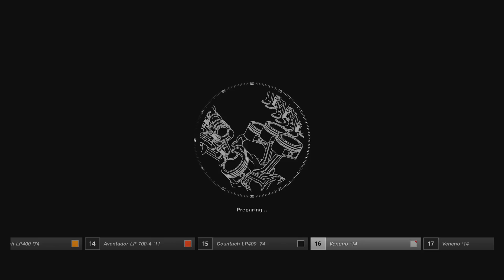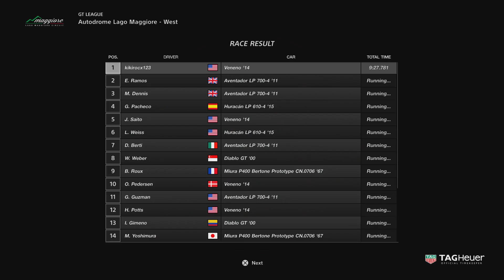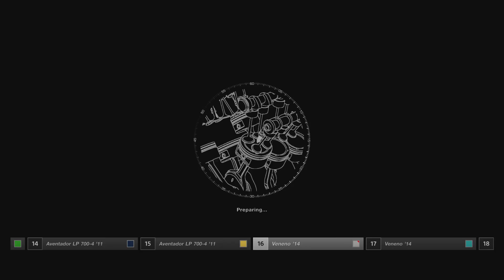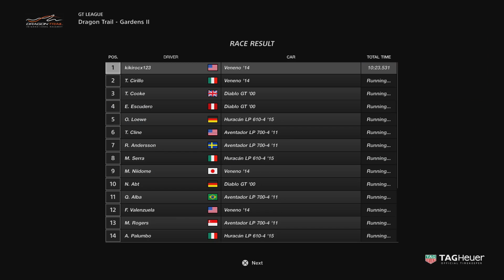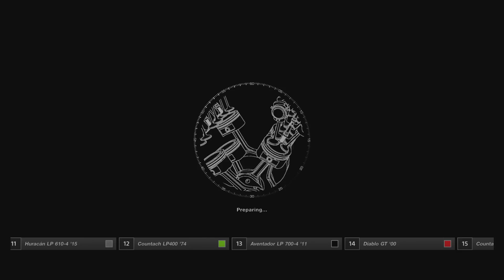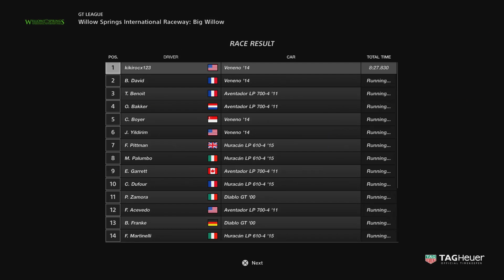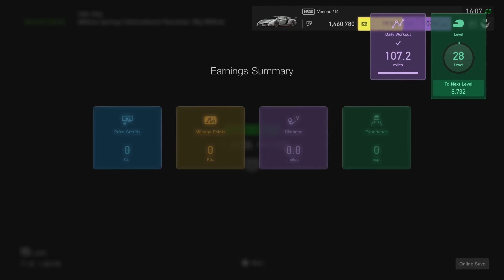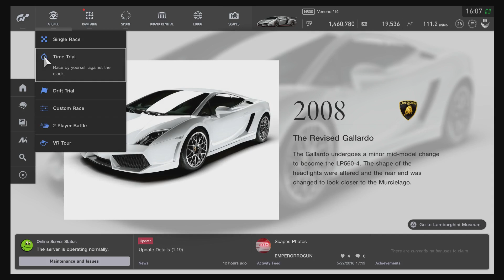Gran Turismo Sport: Lamborghini Veneno (Test Drive & Review) | GOOD LORD THAT V12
Gran Turismo are not only bringing in old favorites from previous games, but brand new cars to GT Sport, including this one: the Lamborghini Veneno. Built on the same platform as the Aventador, this ultra-exclusive hypercar features a more powerful 6.5-liter V12 engine and more downforce thanks to it's massive rear wing, extravagant front splitter and diffuser.

Handling: Although it has some significant aerodynamic improvement, it's still a big, heavy Lambo, so trying to make it turn as fast as an actual race car is completely out of the question. Even with all-wheel drive which improves grip, it feels as if most of the power is going towards the rear wheels, hence that feeling of oversteer at some intervals. Still, it's one pretty fast Lambo.

Transmission: Automatic

Traction Control: 3

ABS: On

Stability Control: Off

ASM: Off

Tires: Sports Hard

Timed Records:
Willow Springs International Raceway - Big Willow

1. Audi Vision Gran Turismo: 1:02.338
2. Audi e-tron Vision Gran Turismo: 1:03.432
3. Toyota GR Supra Racing Concept: 1:11.810
4. Toyota FT-1 Vision Gran Turismo (Gr. 3): 1:11.835
5. Alpine Vision Gran Turismo Race Mode: 1:11.939
6. Subaru WRX STI Isle Of Man Time Attack Car: 1:14.062
7. Renault Mégane Trophy: 1:15.392
8. Renault Mégane R.S. (Gr. 4): 1:18.307
9. Lamborghini Veneno: 01:23.449
10. Aston Martin DB11: 1:26.664
11. Nissan Skyline GT-R V•Spec II Nür (R34): 1:30.166
12. Nissan Skyline GT-R V•Spec (R33): 1:30.223
13. Nissan Skyline GT-R V•Spec II (R32): 1:30.262
14. Alpine A110 Première Édition: 1:31.164
15. Alfa Romeo 4C Launch Edition: 1:31.207
16. Honda Civic Type-R (FK2): 1:31.909
17. Renault Mégane R.S. Trophy: 1:33.436

Title: From The East To The West by Isamu Ohira from Gran Turismo 4 Soundtrack